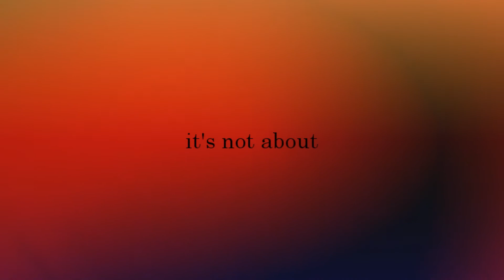it's about having the courage to fail. [HD]